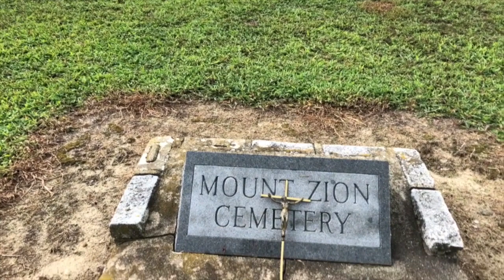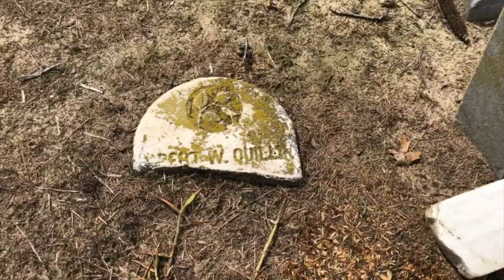Ep 12 - FRIDAYS IN THE GRAVEYARD - Grave of Zippy Lewis- Beach Comber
It’s Fridays in the graveyard. I love a graveyard, don’t you?

In Episode 12 of Fridays in the Graveyard, Mindie Burgoyne talks about the tomb of Zipporah - Zippy -Lewis. We are at Mount Zion Cemetery in Bayard, Delaware

Zippy Lewis lived in the nineteenth century - born in the early 1800s and died at about 73 years of age. Her husband was lost at sea and being left with 5 children, she made a living by coming the beach near Fenwick Island for junk and debris that washed up from old shipwrecks off the coast.

After her death, Zippy was seen still combing the beach - or looking out for her husband and son who were both lost at sea many years apart. The light keepers at the Fenwick Lighthouse (has since been moved from its original location) were the first to report seeing her. But people also reported seeing Zippy Lewis poling her boat of junk across Assawoman Bay long after her death.

She is buried in an unmarked grave at Mount Zion where several of her children - including son, Jonathan B. Lewis Jr. and daughters, Mary and Gincy.

They say that if you’re coming the beach near Fenwick and you find a gold or silver coin …. Zippy left that for you.

For more information on ghost tours and ghost walks in the Chesapeake region go